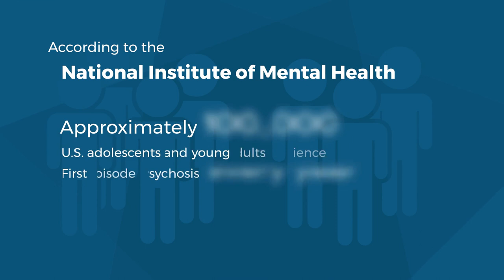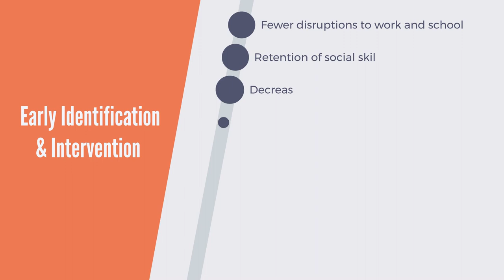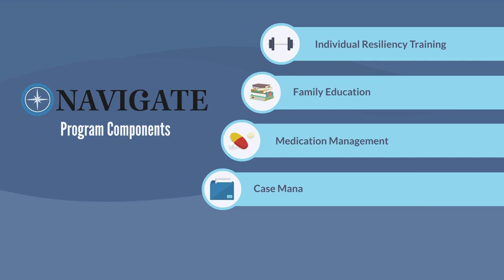PSJ First Episode Psychosis 1080p